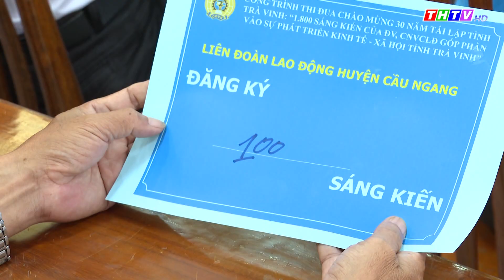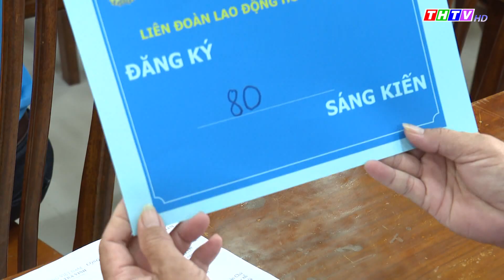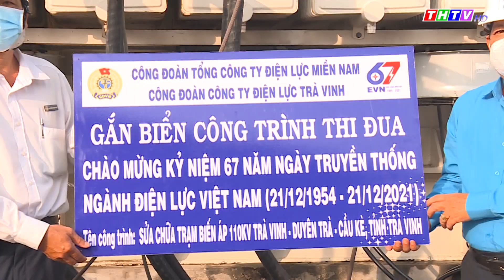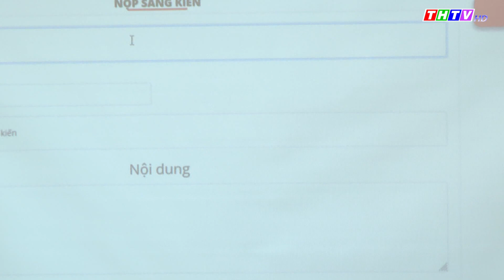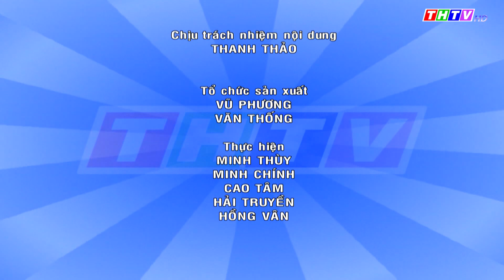Lao động công đoàn, ngày 08/03/2022